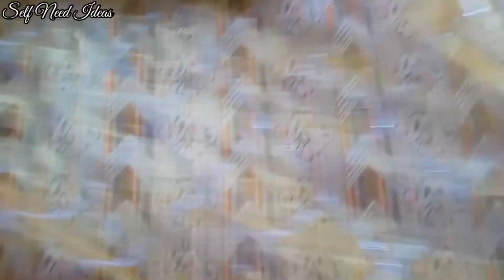most trendy frill dupatta design cutting and stitching|| gota patti dupatta design|| self need ideas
in this vedio i will show you how to design your simple , ordinary net dupatta in to most trendy frill / flayered dupatta design.

or
Self_need_ideas__

Self need ideas 💡
Self need ideas new 👗 dress
frill dupatta design
frill design dupatta
flayered dupatta
dupatta design with gotapatti
gotapatti dupatta
self need ideas dress design
self need ideas
trendy sleeves design
frill design pant
dresses for women
fastival dresses
ceremony dress design
Self need ideas
New vedio